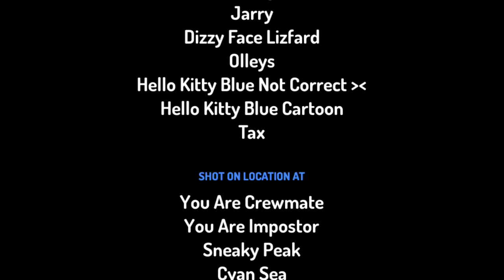Among Us Toontastic 3D Crewmates And Impostors Part 4